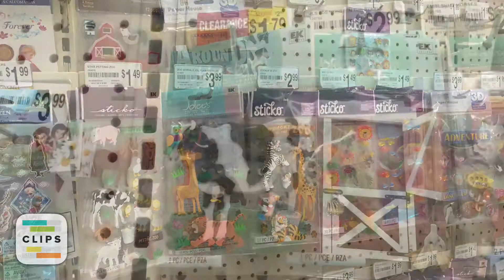Michaels Craft Store [Vlog #3!!!]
So I went to Michael's and decided to make a Vlog in case  some of you don't know of this store what videos do you want to see next